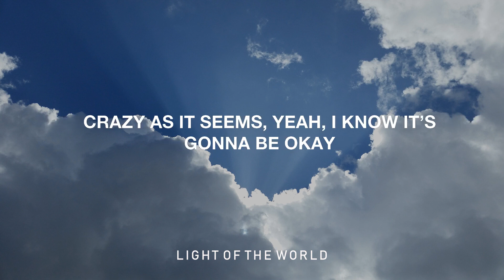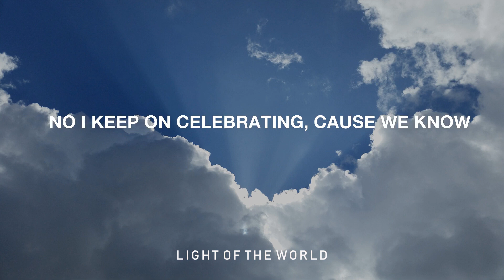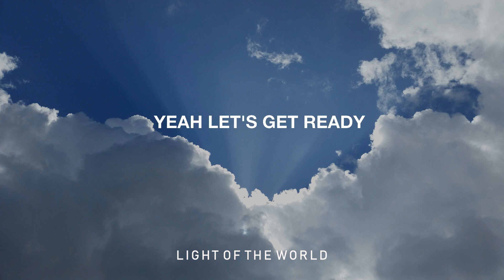Jesus Is Coming Back Jordan Feliz Lyrics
Dec 22, 2020 Light of the World

Album: Say It - Jesus Is Coming Back Lyrics

Jesus Is Coming Back Lyrics:
Have you ever thought that the world has kinda lost its way?
Crazy as it seems, yeah, I know it’s gonna be okay
It doesn’t scare me, it’s temporary
There’s something better, we got forever
And it won’t be long, ‘cause we know our help is on the way

(so) Keep your head up
Jesus is coming back, Jesus is coming back
No don’t you give up
And when the world complicated
No, we keep on celebrating, ‘cause we know
That Jesus is coming back, Jesus is coming back

Gotta stay awake cause nobody knows the day or time
The trumpet’s gonna blow and the skies are gonna open wide
He’s coming for us, just like He told us
It’s been a long wait, but there’s a new day
And we’re gonna sing Hallelujah when the King arrives

Welcome!

"Let everything that has breath praise the Lord. Praise the Lord." Psalm 150:6

Post your testimonies or prayer points in the comments section and we will pray along with you!

Music in this video
Listen ad-free with YouTube Premium
Song
Jesus Is Coming Back (feat. Mandisa & Jonathan Traylor)
Artist
Jordan Feliz
Album
WMG (on behalf of Centricity Music); CMRRA, BMI - Broadcast Music Inc., LatinAutorPerf, Capitol CMG Publishing, Polaris Hub AB, and 4 Music Rights Societies